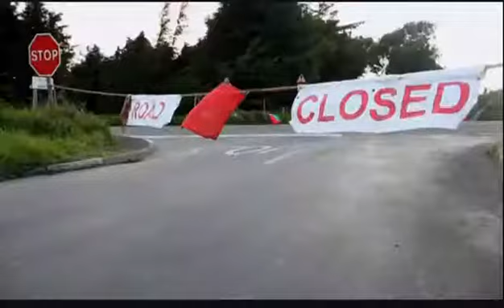Corrida de Moto Violenta